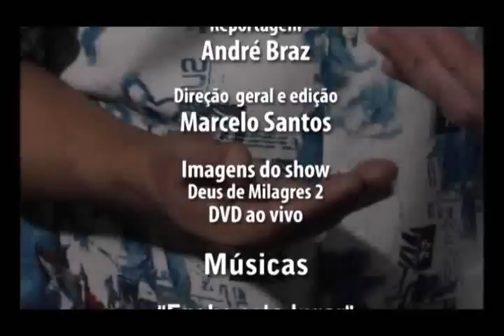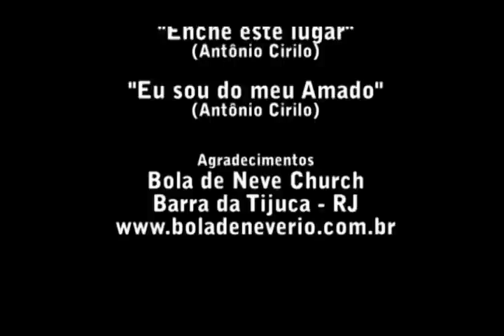Cifras entrevista Antônio Cirilo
No Entrecifras, o Pr. Antônio Cirilo do Ministério Santa Geração abre seu coração em uma entrevista exclusiva e  conta um pouco de sua conversão e de seus projetos atuais e futuros.